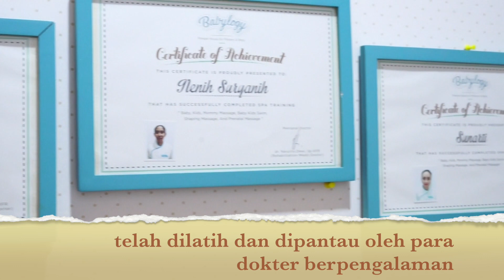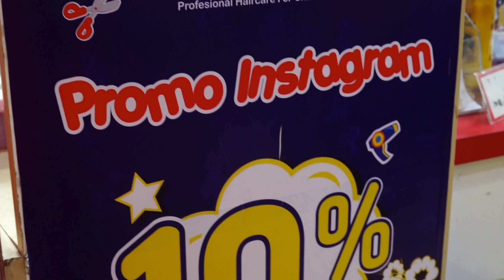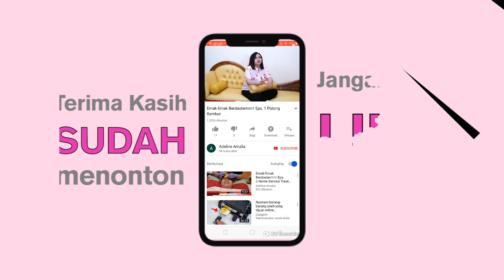Emak-Emak Berdasterrrrrrr Eps. 5 Botaaakkkkk ??? Siapa Takut (Babylogy & Kiddy Cuts)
hollllaaaaa.

gimana nih menurut kalian videonya?

kalau ada saran dan kritik jangan ragu,langsung dicomment aja ya...

semoga bisa memberikan inspirasi dan informasi untuk kalian semua yang nonton channel aku yaaa...